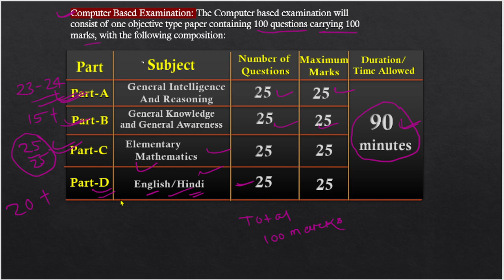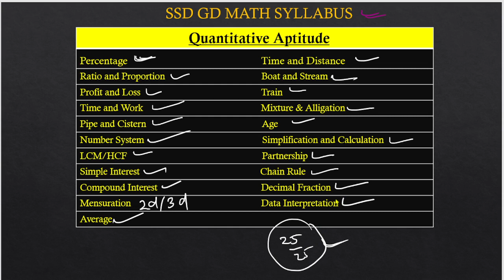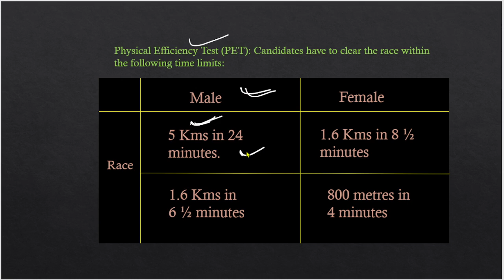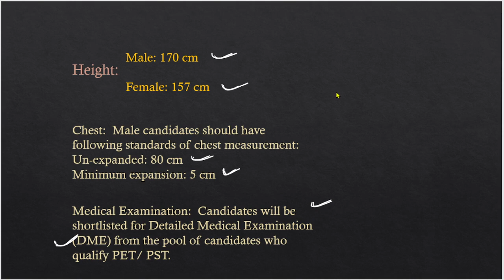SSC GD Math Syllabus and Exam Pattern 2022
In this video I have discussed the syllabus and Exam pattern of SSC GD 2022. Since I am teaching Mathematics I have provided the detailed syllabus of it in addition to which I have also made a target of 25/25 in the corresponding examination.